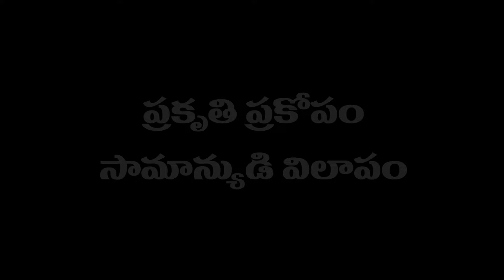Floods Rayalaseema Varadalu | Rayalcheruvu Bridge Collaps | Damage of Floods | Durgasamudram Village